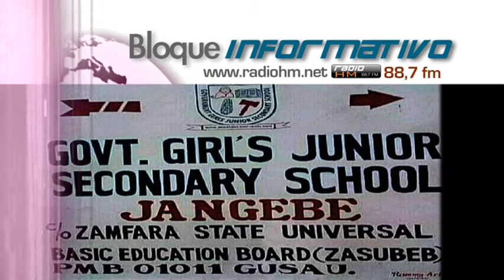Vídeo Noticia: Liberan a 317 niñas secuestradas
El gobierno del estado nigeriano de Zamfara ha confirmado la liberación de las 317 estudiantes secuestradas en la escuela secundaria gubernamental de Jangebe. Según las fuentes, las colegialas fueron retenidas como rehenes en un bosque entre Dangulbi y Sabon Birnin Banaga. No está claro si se ha pagado un rescate por su liberación.